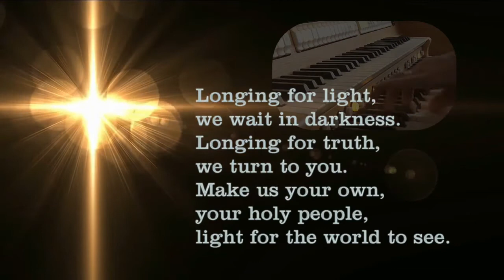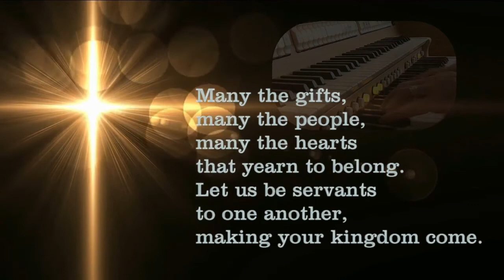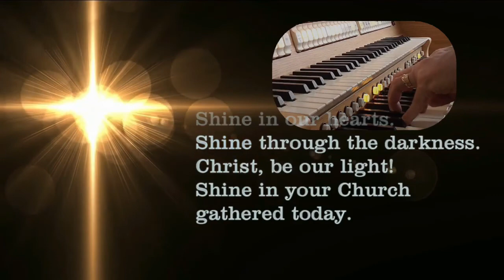Hymn | Christ Be Our Light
Welcome to our FridayFavourites where we share much loved and cherished hymns each Friday. Today's hymn is 'Christ Be Our Light' performed by Ewen Ritchie.